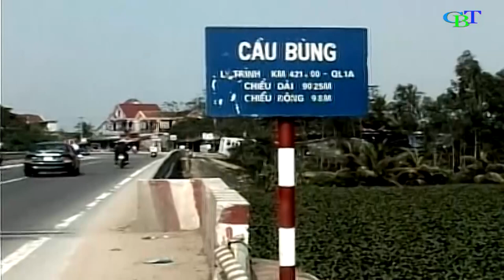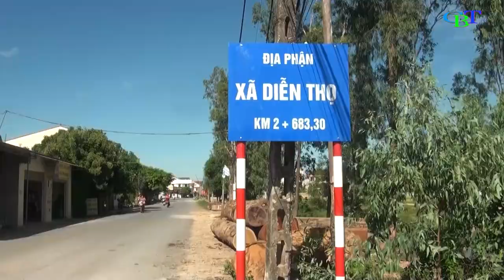VỀ QUÊ MÌNH DIỄN CHÂU - ST: NS HỒ HỮU THỚI - THỂ HIỆN THANH THANH HIỀN - DƯNG CLIP CAO BÁ THÂN